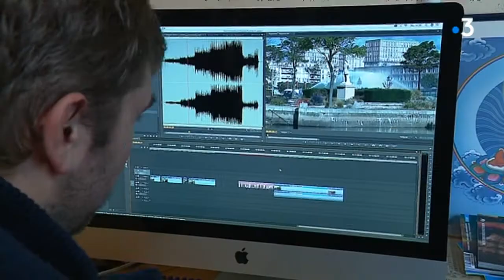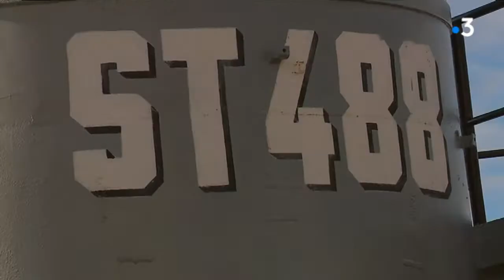A la decouverte du Havre Secret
Reportage : Hervé Guiraudou et Emilie Denis